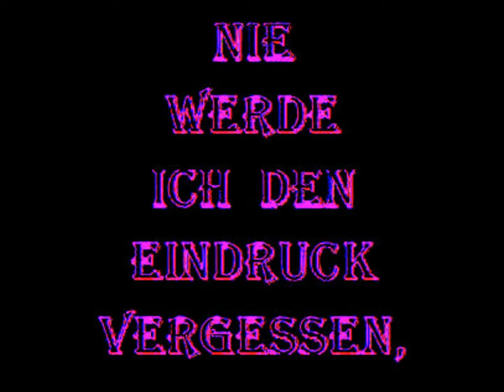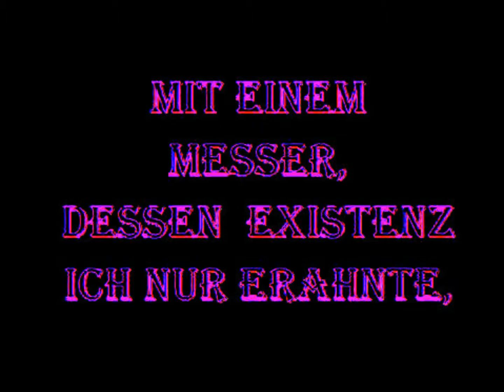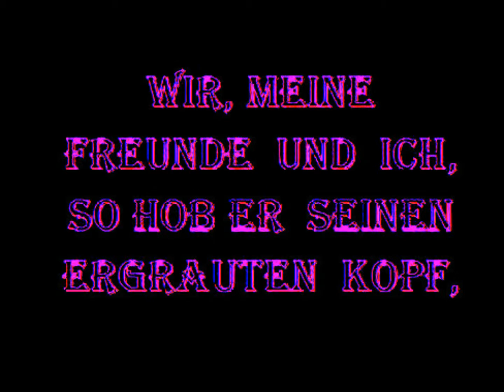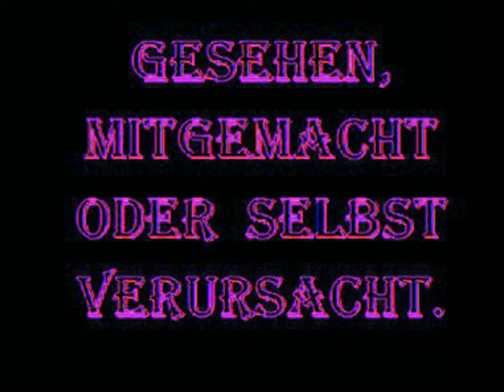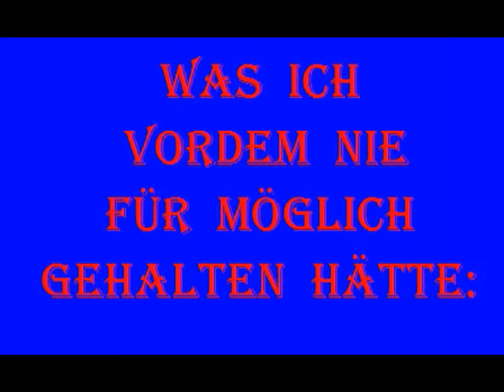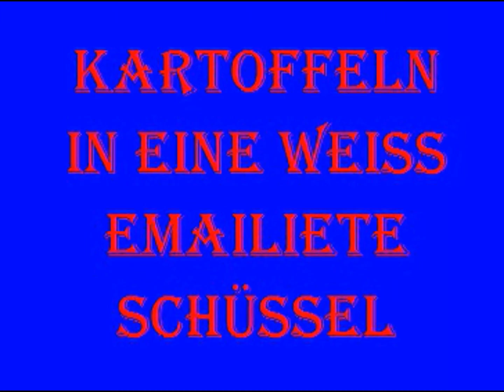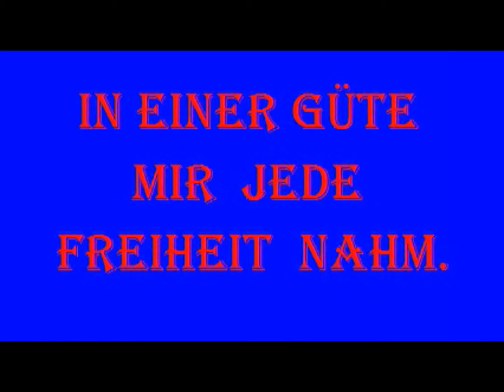SCHULTERBLICK ZURUECK Nr. 2 "NUR DEN KENNT MAN DEN MAN BEWEINT"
Mit meinem mind von heute meinen mind beobachten, wie er
meinen mind von frueher beobachtet hatte, als er mit meinem mind
von damals meinen damaligen mind beschrieben hatte, was mein mind beobachtet hatte.
{oder, surrealistisch:
sitzen drei Affen auf einem Baum
sagt der erste: ich waere gerne ein Vogel, koennte ich umher fliegen,
sagt der zweite: ich waere gerne zwei Voegel, da koennte ich hinter mir her sehen, wie ich umher fliege,
sagt der dritte: ich waere gerne drei Voegel, da koennte ich mir
 zusehen, wie ich  hinter mir her schaue um mir zu zu sehen, wie ich umher fliege...}

"Pierre Henry / Michel Colombier-Psyche Rock", sound recording administered by UMG